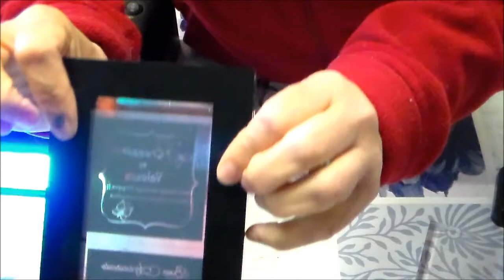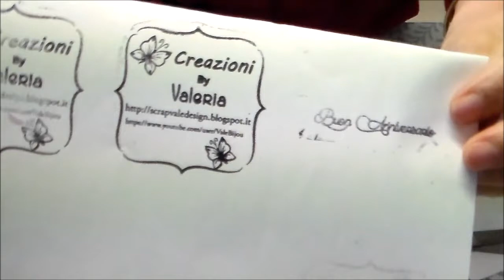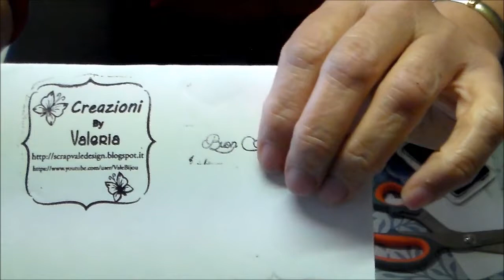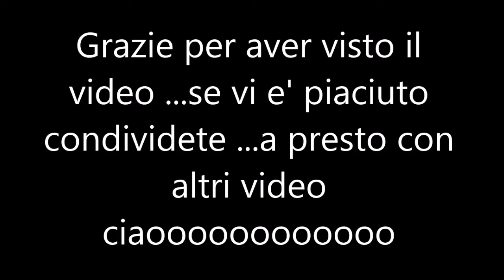video tutorial in Italiano:Timbri con imagepac di Teresa Collins 2° parte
Video tutorial ,come creare i timbri personalizzati e per tutte le occasioni .usando imagepac di Teresa Collins .